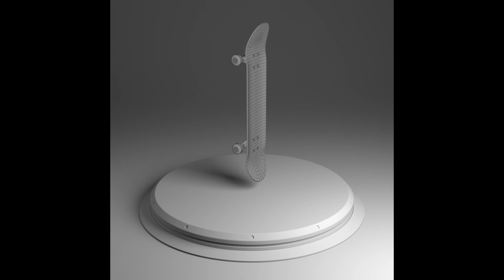CGI Skateboard Turntable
3D Model of a Skateboard.

- Maya
- Photoshop
- Substance Painter
- Natron